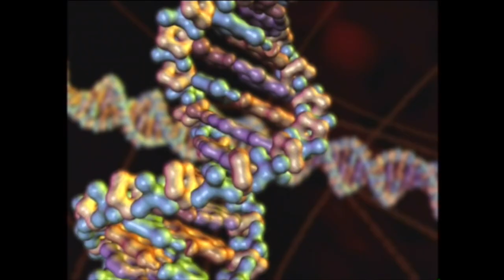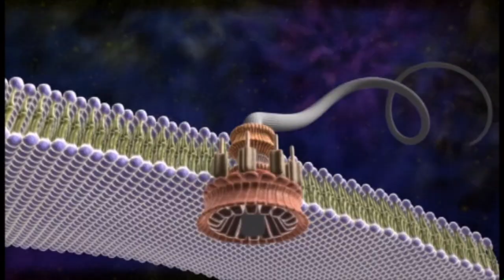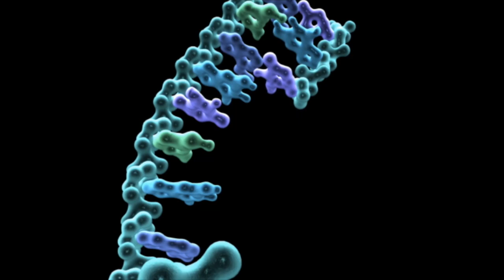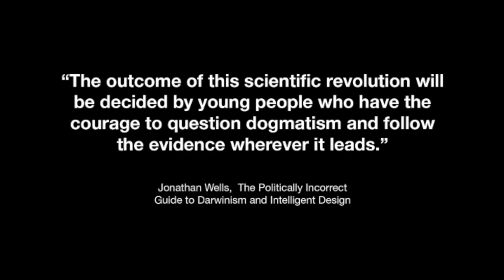Learn about Intelligent Design at ID Education Day in Dallas – Friday, March 23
Learn why Darwinism fails and how biology reveals intelligent design. Register now at Discovery.org/iddaydallas.

Park Cities Baptist Church in Dallas: 9:45 am – 2:15 pm. Great for high school students and up. Event is FREE!

Private school teachers and home educators, bring students on a day-long field trip event to equip students to counter evolutionary propaganda. Students will get to meet leading scientists and scholars in the ID movement, and ask questions.